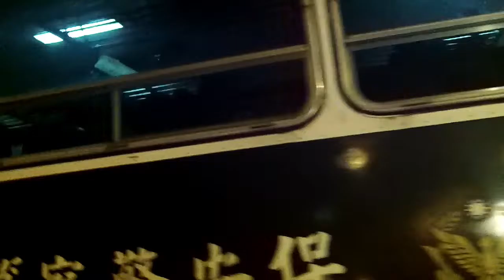Sunflower太陽花(92)OccupyCongress佔領立法院_Moonflowers太陽花變身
When Sunflowers turn into moonflowers 太陽花變身！

10pm, 4/10, just when the Retreat Party is over, occupiers are going home, an incredible rendezvous happened: Some police were at the disposal of Sunflower admins, soon a patrol car was leading a police bus out from the dark, then a group of Sunflower students / volunteers went aboard the police vehicles like nothing special. 為何大會人員與警方如此合作無間？部份幹部受警車接送？還有一群志工爬上去向不明的警備巴士……

‪#‎OccupyCongress佔領立法院‬: Occupy the Ministry of Legislative Yuan (0318~0424, 2014) against China trade pacts & the authoritarian ruling party KMT 國民黨, known as the kickstarter of the Sunflower Movement was a 24/7 occupy movement, people from everywhere, all walks of life were so willing to share, to play a part, which most of them never thought they could till this happened, even most of them could only stay outside the ‪#‎OccpyChamber‬, there were open forums, free food, free medics, free kitchens, free tents, free wifi & charger stations... It's the time of Taiwan Spring, there were moments to be in the right place, to prove that democracy is possible!

‪#‎Taiwan‬ Brief History 台灣簡史：

-1895~1945: Japanese colonial period. 日本治台50年。

-1947: KMT (Chinese Nationalist Party) retreated from China civil war to occupy Taiwan & initiated ROC (apart from PROC) with a martial law. Over hundreds of thousands of Taiwanese were tortured, killed or vanished in 4 decades of White Terror (unidentified for Top Classified). 國民黨自中國內戰被推翻後，以中華民國之名撤退/殖民/接管台灣，實行戒嚴專制約半世紀，‪#‎二二八‬ ‪#‎白色恐怖‬ 時期，被刑求/屠殺/失蹤的民眾難以估計（自數千至數十萬人數因國安理由未能公開）。

-1971: PROC China claimed ROC Taiwan ownership from UN. China regards Taiwan as a rebel region that must be reunited by force if necessary. 聯合國決議一個中國，佔領台灣的中華民國從此喪失國際主權。

-1992: Taiwan & China became "1 country 2 systems" according to PROC-ROC secret agreement. 國民黨開始倡導模稜兩可的 ‪#‎一中各表‬ ‪#‎一國兩治‬。

-2000: With the election of President Chen Shui-bian from the opposition Democratic Progressive Party, Taiwan changed from One Party Dictatorship into Corporatocracy, as most of the financial & political power still controlled by KMT. 雖有首位民選總統陳水扁，但民進黨並未積極 ‪#‎轉型正義‬，而國民黨仍舊掌握大多數資源，台灣由一黨獨裁變成權貴政治。

-2008: Corruption allegations undermined Mr Chen's popularity and contributed to the DPP's loss to a resurgent KMT. 民進黨爆發貪瀆，執政權回歸國民黨。

-2014: OccupyCongress (0318~0424) by students, activists, NGOs & pro-Taiwan independent groups united to fight the tyranny China Trade Pacts & the systemic corruption of KMT government, turned into the national Sunflower Movement. 以台北社運圈為中心的反服貿運動，在318佔領立法院後壯大為全島響應的太陽花運動。

-2015: New generation start to use citizen power calling for changes, such as the legislative, constitutional and educational reform. There is no turning back for democracy Taiwan. 新生代受到太陽花運動鼓舞, 公民運動與投入政治開始蔚為風潮。